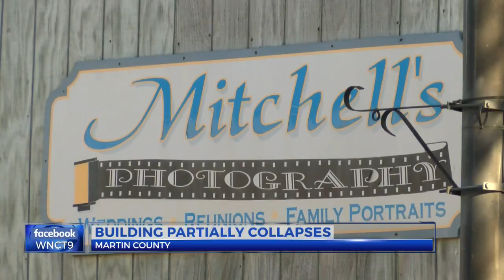Concern over old building in Martin Co. collapsing grows